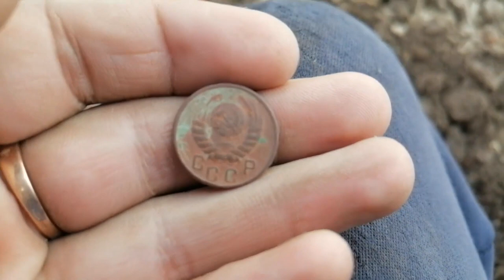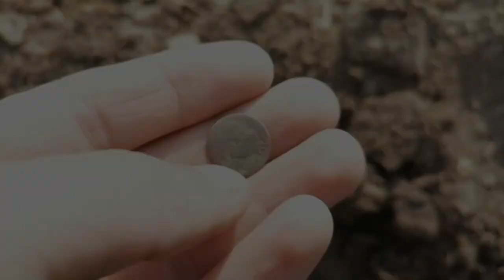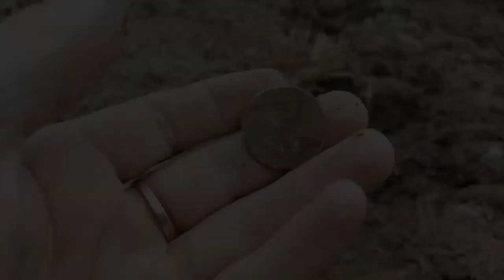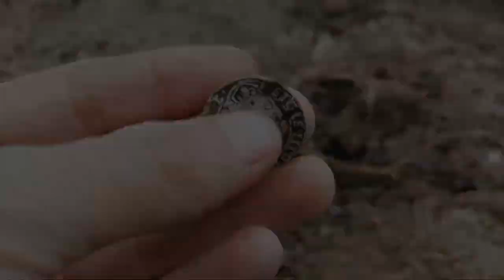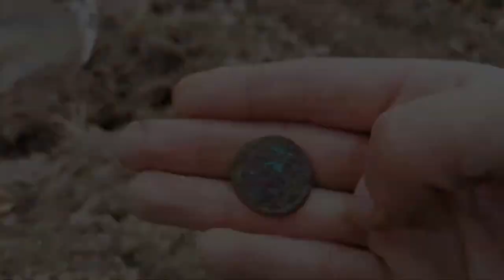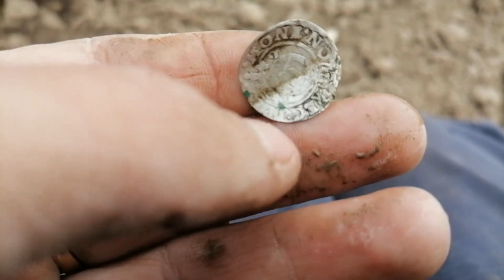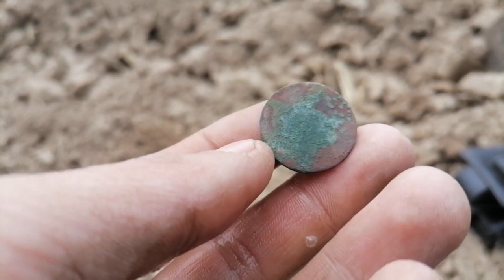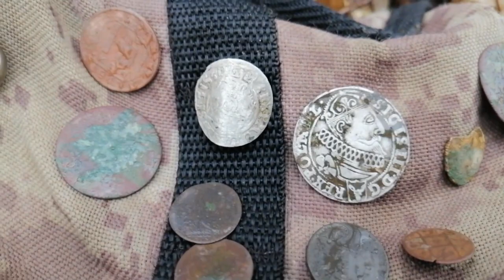🥇TAKIE MONETY DAWNEJ RZECZYPOSPOLITEJ KOPIĄ ZA WSCHODNIĄ GRANICĄ🥴Wykopki. Poszukiwania wykrywaczem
Zapraszam na film udostępniony od poszukiwacza z Ukrainy który znajduje stare monety dawnej Rzeczypospolitej Obojga Narodów. Wykopki 2023. Jak szukać skarbów? Poszukiwacze historii
Link do oryginału:
Masakra TV